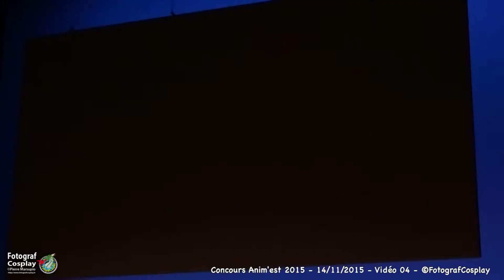04 - ANIM'EST 2015 - Concours Cosplay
Prestations filmées en toute légalité et avec un accord verbal de l'organisateur.
Ces vidéos ont été capturées gratuitement par notre photographe/vidéaste Pierre Champion.

Concours Cosplay Anim'est, organisé par Bullejapon